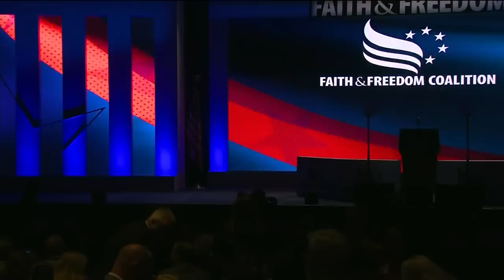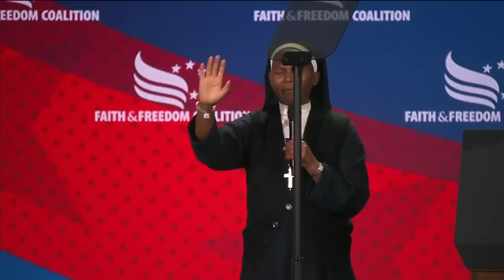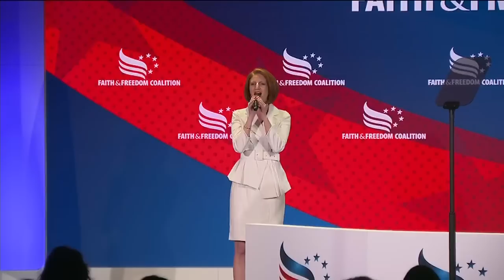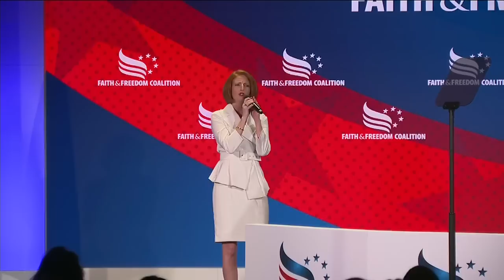President Trump Faith & Freedom Coalition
President Donald Trump is addressing the Faith & Freedom Coalition Road to Majority Policy Conference in Washington, D.C.